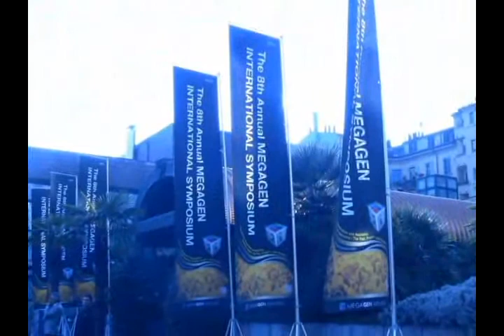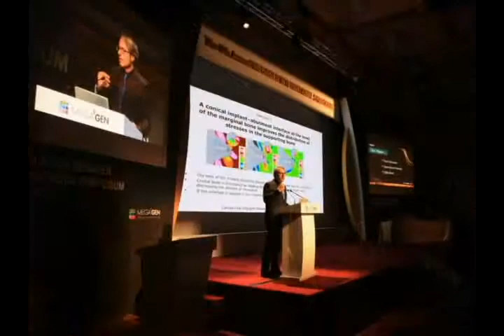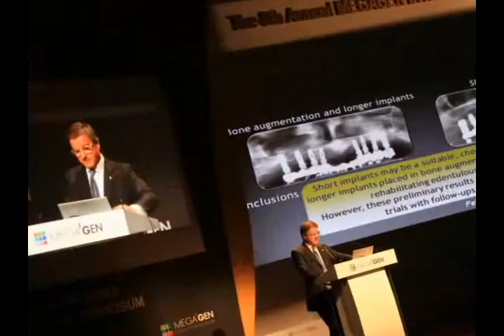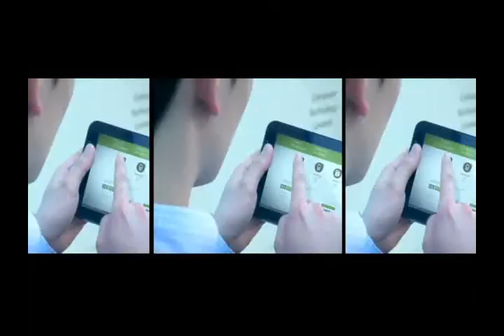Behind story of 2011 8th MegaGen International symposium